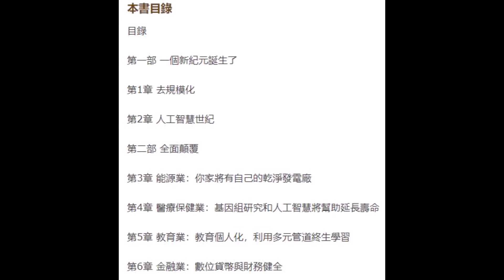小規模是趨勢: 掌握AI和新一代新創公司如何改寫未來經濟模式 加價購99元 會員專屬STB123 蝦皮免運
步驟一
加入Line會員@jqa3557y
(目前一般會員開放1999元方案)

步驟二
於Line中回覆版主付款帳戶後四碼

步驟三
於蝦皮私訊帳戶後四碼確認,商品即購買成功並寄出

「理財起點-分享會2」開始用LINE@了！
我們將會提供許多好康資訊給大家，請透過下方連結將我們加入好友。